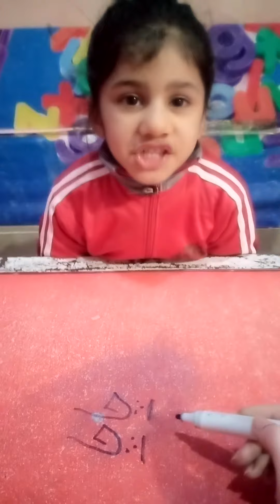how to read 3 blending words.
To read a blending word, you'll want to break it down into its individual parts and then combine them smoothly. For example, let's take the blending word "brunch" which combines "breakfast" and "lunch". Start by pronouncing the first part "br" as in "breakfast", then smoothly transition into the "unch" sound as in "lunch". Blend the sounds together without pausing to create "brunch". Repeat this process with other blending words like "smog" (smoke + fog) or "motel" (motor + hotel). Practice saying each part separately and then smoothly blending them together.